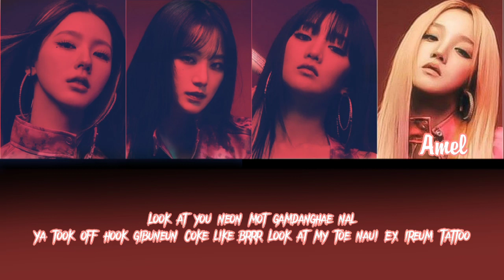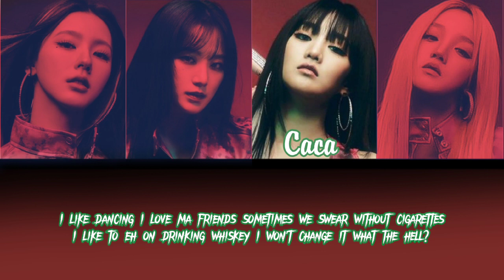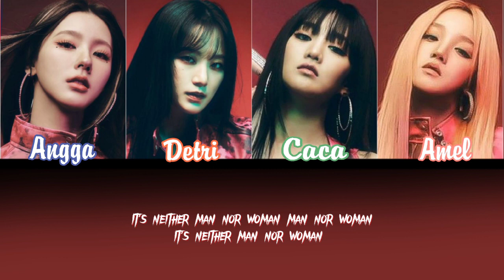[COVER] Tomboy - G-DLE | cover by Ivory Entertaiment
Hi guys thanks banget udah mampir ke youtube channel kami, semoga kalian menikmati coveran kita.
Editor:
Caca

Penyayi:

Angga
Detri
Caca
Amel